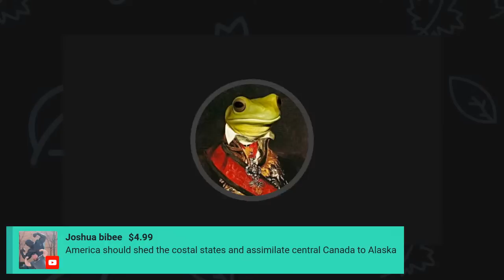Prudent Observations #73: Empire as a Way of Life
In this episode of Prudent Observations, we review the 1979 book "Empire as a Way of Life" by William Appleman Williams. This book will be discussed in full, and examine his thesis and questions concerning the extent of hegemony and empire.